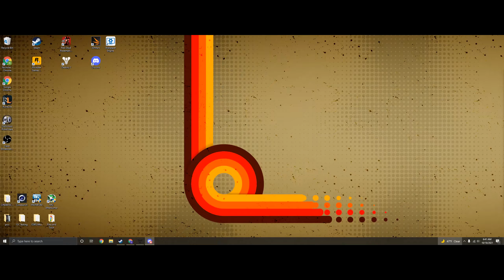S15 Gambit w/ OffensiveOpossum, 1000, & Dynamite